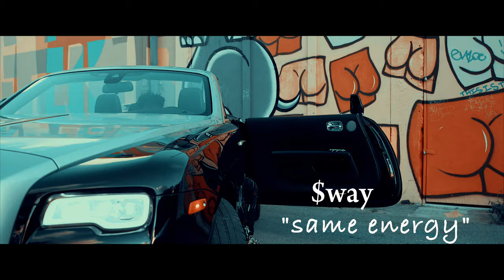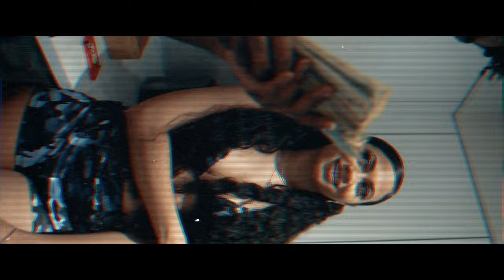$way• Same Energy | [Official Video] Filmed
Shot by @Eye_Visual

Follow EyEVisual

@eye_visual- Instagram/Twitter/Vine/Snapchat